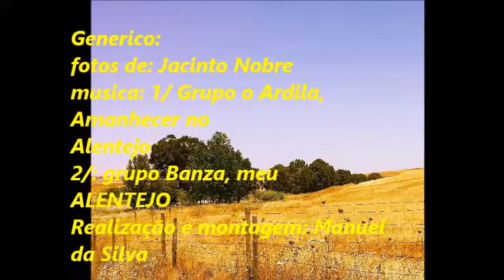REVER O ALENTEJO